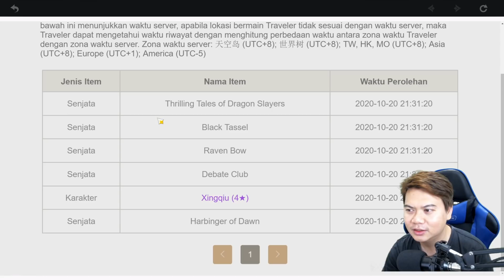TRIK HITUNGAN GACHA UNTUK DAPAT B5 AKURAT - GENSHIN IMPACT Indonesia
Terima kasih buat semua yang sudah support dan mau nonton video - video yang saya upload. Semoga kalian dimurahkan rejeki dan mendapatkan banyak pahala, dan apa yang dicita - citakan bisa tercapai, amin.

Tinggalkan comment kalian untuk terus membuat channel ini lebih baik, terima kasih, salam gamer ~!!

Bank Central Asia (BCA) : 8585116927 a/n Prasetya
My PC :
processor : Core i5 - 4460
Ram : 16 GB
HDD : 3 TB
VGA : nvidia GeForce GTX 750 Ti

"A first step for along way"